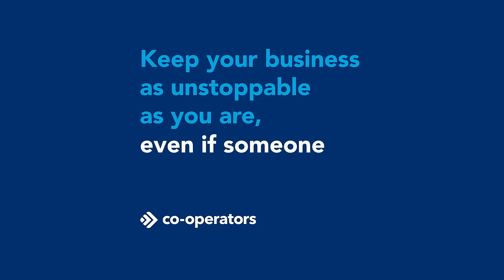Keep your business unstoppable with Co-operators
Talk to us today to find out how you can get flexible solutions and expert advice to keep your business unstoppable - even from five-finger discounts.